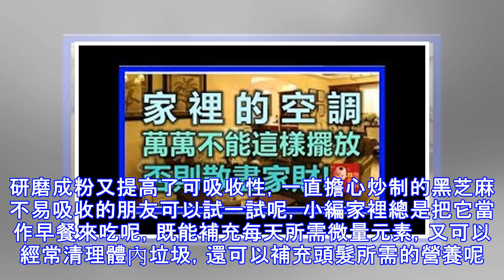大多數人都不知道，睡前吃幾顆「這個」，隔天能拉出2斤體毒，比洗腸還厲害！趕緊告訴家裡人！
有 些食物雖然不起眼，但是滋補養生的作用卻不小，有時候你都想不到小小幾粒就可以起到很強大的作用。比如說亞麻籽，調查顯示，心臟病是現在人們致死的最大的 原因。而亞麻籽富含歐米伽3脂肪酸，不僅能預防乳腺癌和心臟病，還對身上多發的關節炎和過敏性腸道綜合征導致的疼痛有預防作用。另外還有很多小食物，看起 來很小也很不起眼，卻對人體有很大的好處，不妨來看看吧。決明子是豆科植物決明或小決明的乾燥成熟種子，以其有明目之功而名之。秋季採收成熟果實，曬乾，打下種子，除去雜質，製成決明子。決明子味苦，性微寒，可以潤腸通便，降脂明目，治療便秘及高血脂，高血壓。有著清肝明目的作用，還可以血壓降血脂。由於決明子性寒，所以...